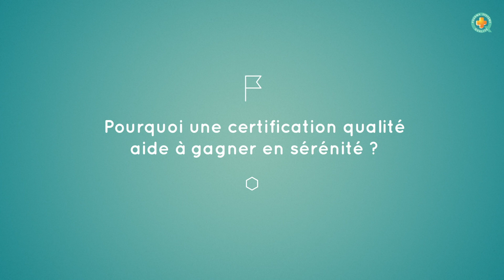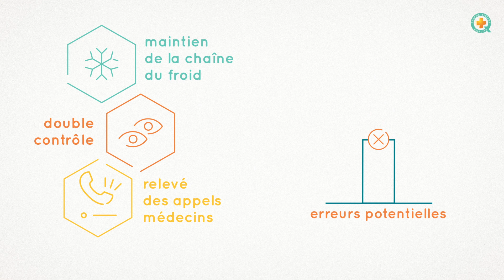Comment la certification qualité peut vous aider à sécuriser vos actes ?